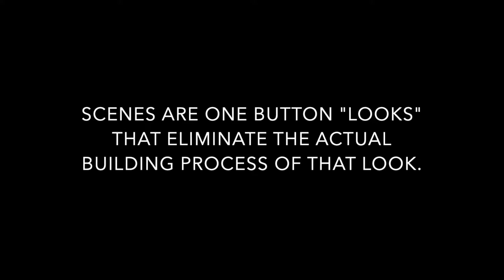Auditorium - How to use Scenes on Hog 4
This video will help to make things easier by enabling predetermined "Looks" without the many steps.